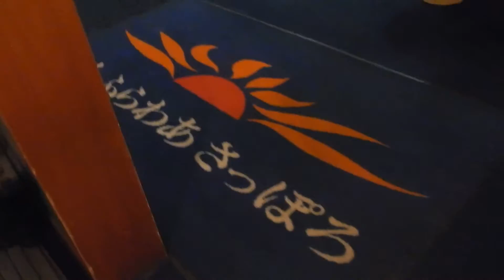商船三井フェリー「さんふらわあ さっぽろ」のエスカレーター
ふらのよりエスカレーター口が狭いように感じるのは俺だけかな？